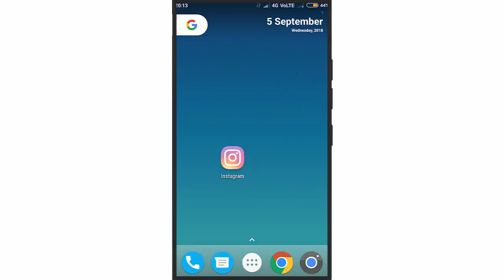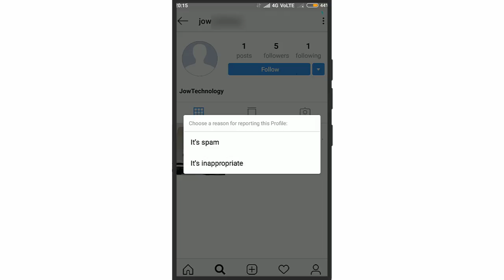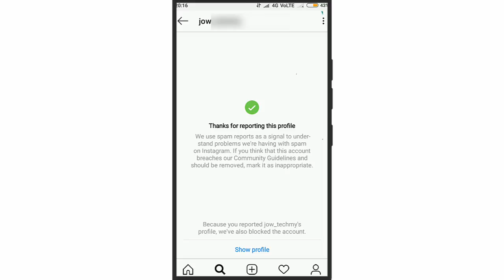Instagram me report kaise kare | how to report on instagram in hindi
in this video i gonna show you instagram me report kaise kare | how to report on instagram in hindi